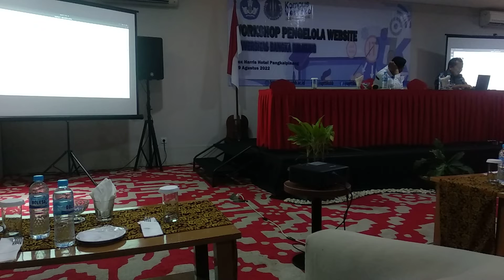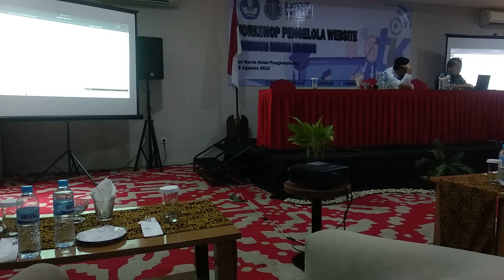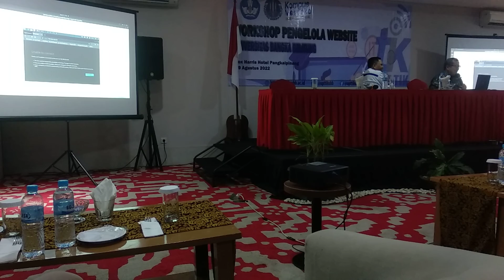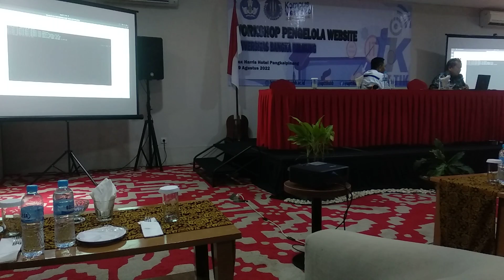OWP 20220829 UBB VIDEO digital ecosystem 7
OnnoCenter